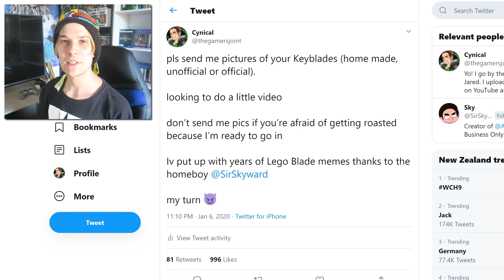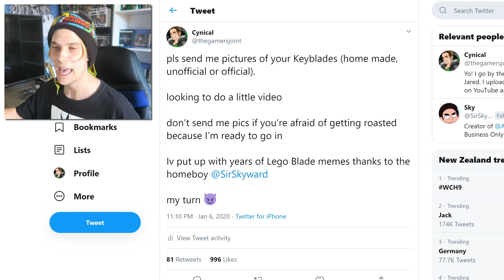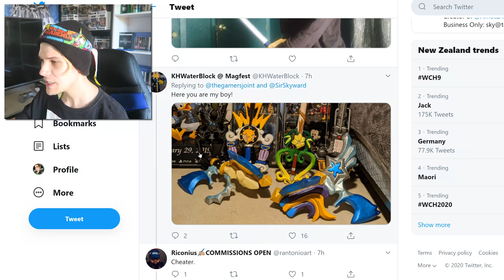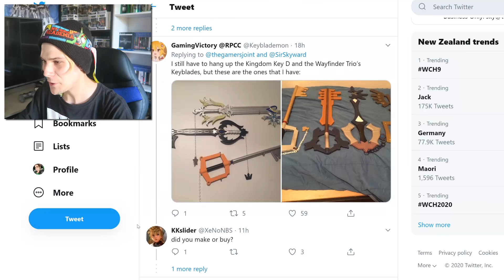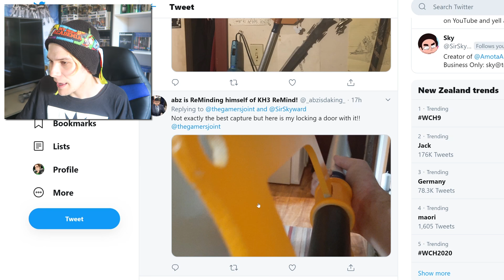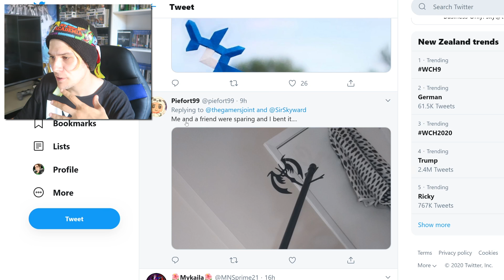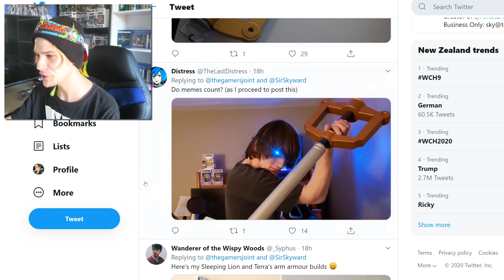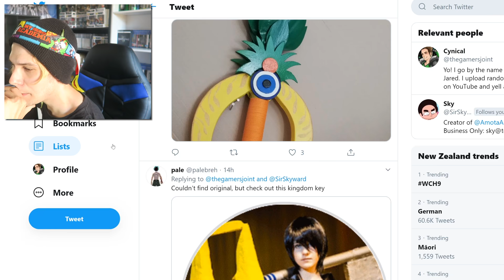Roasting and Appreciating People's Real Life Keyblades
Time to see what kind of Keys you guys have!

Thanks to all who got involved ❤